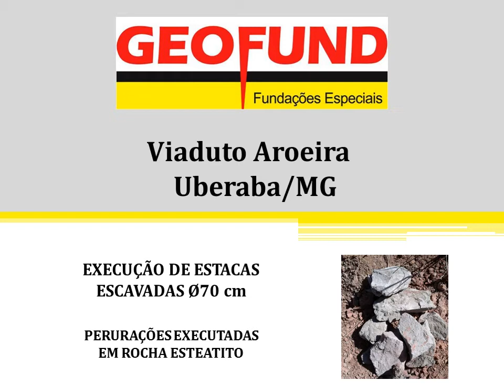Obra - "Viaduto Aroeira - Uberaba/MG"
Execução de Estaca Escavada (diâmetro 70 cm), Perfurações em rocha branda tipo esteatito (pedra sabão).